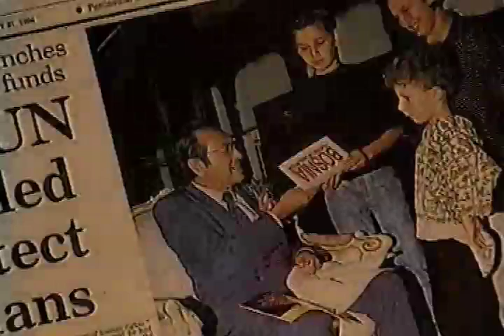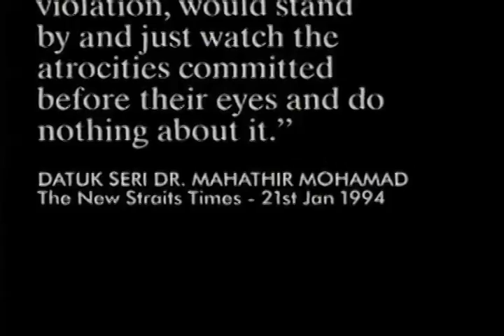Dato Shake - Bunga Sarajevo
Music Video about Sarajevo. Performed by Dato Shake.